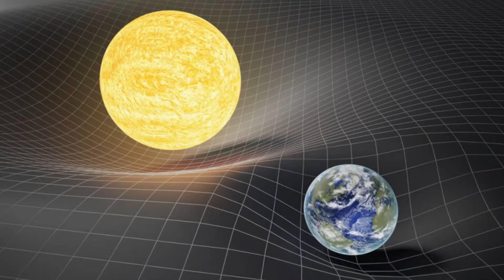Why Kim Kardashian is Attractive (Missed Information)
The human species is relatively androgynous, so why is it that we have attractive people like the Kardashians or Steve Buscemi? This week's video is a broad look at perception biases and the limits on human comprehension when it comes to symmetry in our universe. It's a little different than previous topics, so if you'd like more videos in this vein let me know :)

Why You Love ANIMAL CROSSING!
Bill LIES in Animal Crossing!